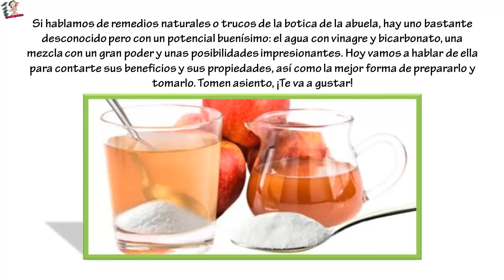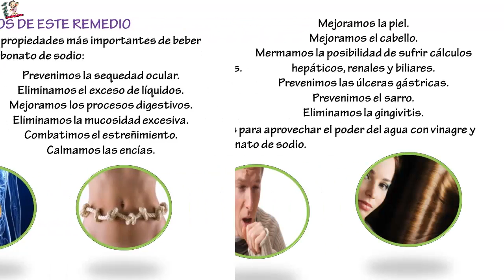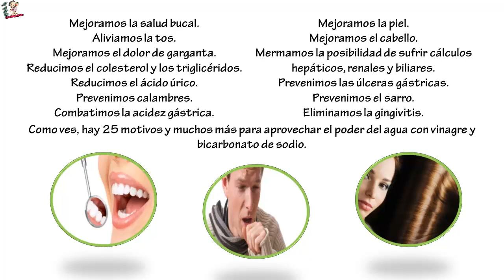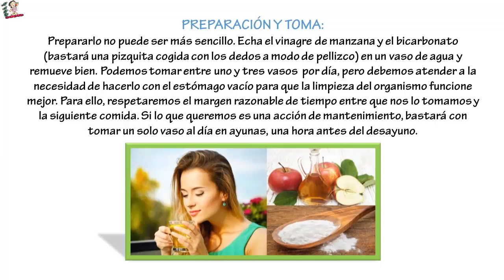Que Le Sucede A Tu Cuerpo Al Beber Agua Con Vinagre De Manzana y Bicarbonato de Sodio.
Que Le Sucede A Tu Cuerpo Al Beber Agua Con Vinagre De Manzana y Bicarbonato de Sodio... Si hablamos de remedios naturales o trucos de la botica de la abuela, hay uno bastante desconocido pero con un potencial buenísimo: el agua con vinagre y bicarbonato, una mezcla con un gran poder y unas posibilidades impresionantes.Hoy vamos a hablar de ella para contarte sus beneficios y sus propiedades, así como la mejor forma de prepararlo y tomarlo. Tomen asiento, ¡os va a gustar!
AGUA CON VINAGRE Y BICARBONATO, LA PAREJA PERFECTA.

El agua con vinagre y bicarbonato es un remedio natural que se lleva utilizando durante muchísimos años tanto en el campo de la salud como en la belleza. No solo porque son baratos y los solemos tener en casa, si no por su alta eficacia comprobada por generaciones y generaciones. Si tú aún no lo has probado, ¡únete a la lista de fans!

El “truco” se encuentra en que al combinar el vinagre con el bicarbonato de sodio, dos ingredinetes con pH opuestos (ácido y alcalino), se combinan para que tomar la mezcla sea totalmente inofensivo.
PROPIEDADES Y BENEFICIOS DE ESTE REMEDIO

Vamos a repasar de forma esquematizada, las propiedades más importantes de beber vinagre con agua y bicarbonato de sodio:

Eliminamos toxinas.
Metabolizamos las grasas.
Eliminamos el exceso de las mismas.
Prevenimos infecciones urinarias.
Cuidamos los riñones.
Limpiamos las vías urinarias.
Prevenimos la sequedad ocular.
Eliminamos el exceso de líquidos.
Mejoramos los procesos digestivos.
Eliminamos la mucosidad excesiva.
Combatimos el estreñimiento.
Calmamos las encías.
Mejoramos la salud bucal.
Aliviamos la tos.
Mejoramos el dolor de garganta.
Reducimos el colesterol y los triglicéridos.
Reducimos el ácido úrico.
Prevenimos calambres.
Combatimos la acidez gástrica.
Mejoramos la piel.
Mejoramos el cabello.
Mermamos la posibilidad de sufrir cálculos hepáticos, renales y biliares.
Prevenimos las úlceras gástricas.
Prevenimos el sarro.
Eliminamos la gingivitis.
Como ves, hay 25 motivos y muchos más para aprovechar el poder del agua con vinagre y bicarbonato de sodio.
PREPARACIÓN Y TOMA DEL AGUA CON VINAGRE Y BICARBONATO.

Ahora que ya conoces sus beneficios y propiedades, seguro que quieres saber cómo prepararlo y tomarlo. ¡Toma nota!

INGREDIENTES:

un vaso de agua templada (nunca fría).
una cucharada de vinagre de manzana crudo no pasteurizado.
una pizca de bicarbonato sódico ( 5 a 10 gramos).
PREPARACIÓN Y TOMA:

Prepararlo no puede ser más sencillo. Echa el vinagre de manzana y el bicarbonato (bastará una pizquita cogida con los dedos a modo de pellizco) en un vaso de agua y remueve bien. Podemos tomar entre uno y tres vasos  por día, pero debemos atender a la necesidad de hacerlo con el estómago vacío para que la limpieza del organismo funcione mejor. Para ello, respetaremos el margen razonable de tiempo entre que nos lo tomamos y la siguiente comida.

Si lo que queremos es una acción de mantenimiento, bastará con tomar un solo vaso al día en ayunas, una hora antes del desayuno.